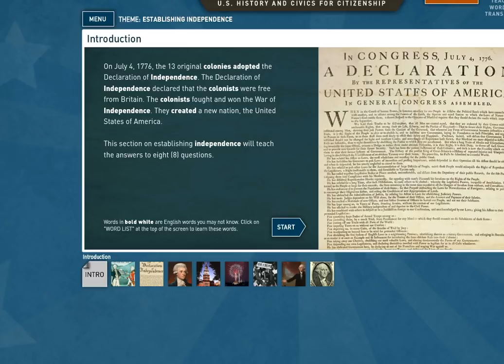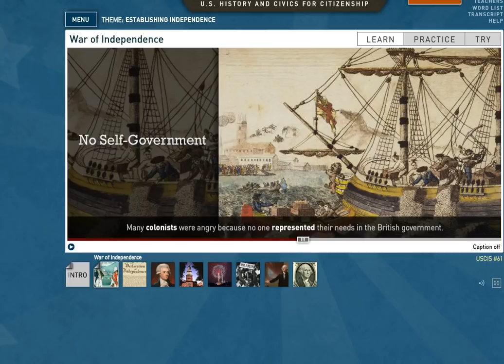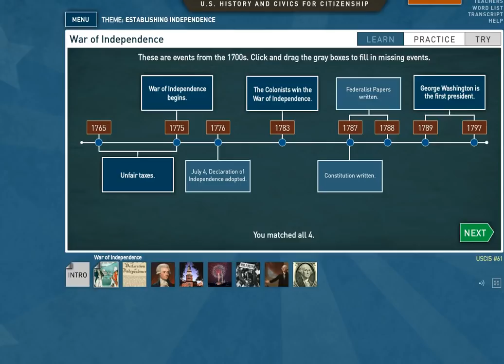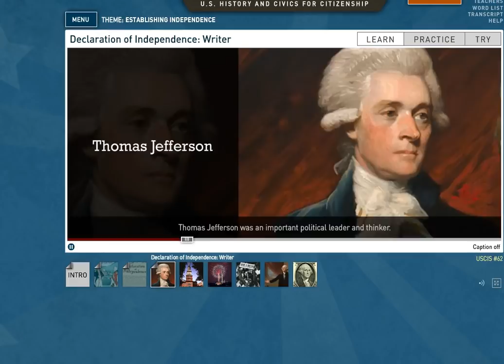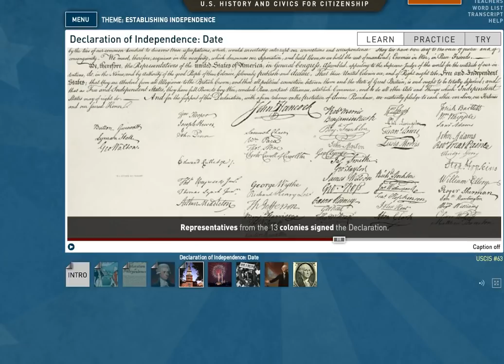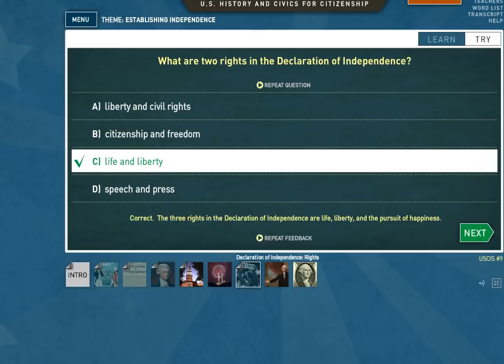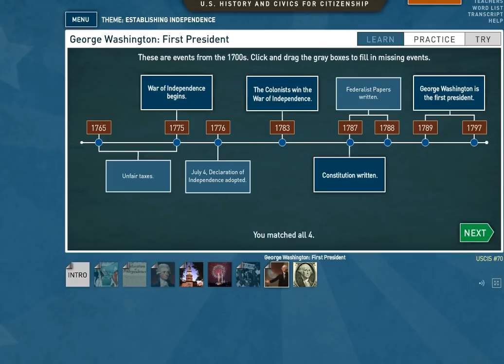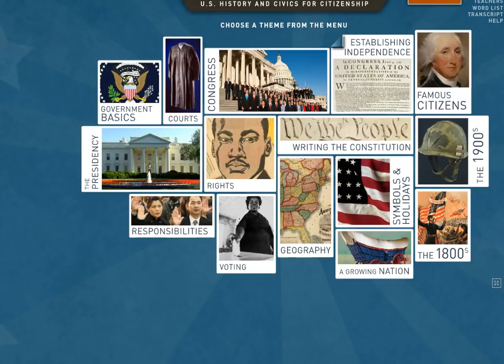US Citizen pou Ayisyen pou vwa pa nou ka konte leson 9